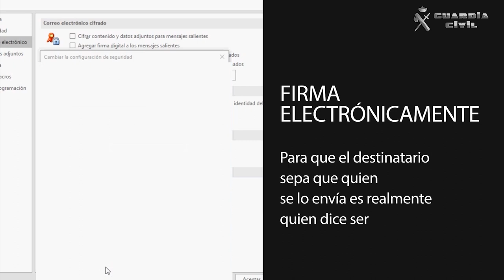¡SPOOFING! ¿Qué es? ¿Cómo evitarlo? ¿Cómo defenderse? Vídeo tutorial.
11 de febrero Día de Internet Segura, Safe Internet Day 2020.